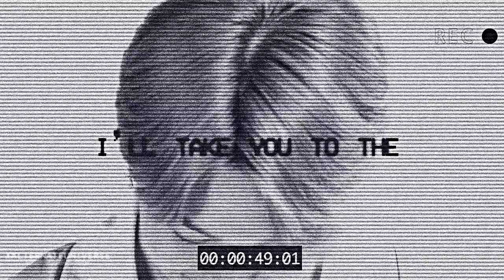► BLACK EVERYTHING | BTS [MEP]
- Wear headphones, frens!

Did this turn out amazing? IT REALLY FREAKING DID.
I'm so proud to show you this and couldn't be any happier with the result !! All parts turned out so, so good and it's definitely the best collab I've ever hosted.
Also a huge thank you to everyone for sending their parts in on time or asking for an extension instead of ignoring me or letting me down, I'm glad I got to work with so many nice editors. ♥

I hosted this collab to celebrate my 1k subscribers and I still can't believe I reached such a huge number. It really means a lot and I hope I can finish more projects to show you! Your support means a lot to me and I put my whole heart into editing so I'm glad some people out there enjoy what I'm doing. ♥

Coloring: ChromaMode
Song: /watch?v=lcg6wekmCRA